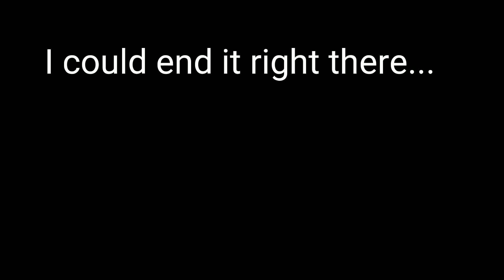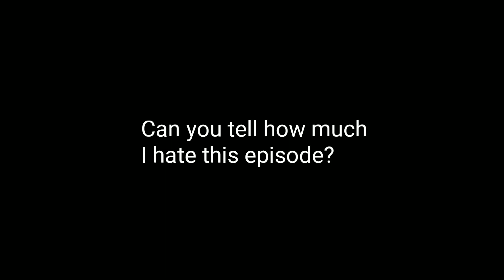Sonic Boom: Buster in Less than 3 Minutes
I hate this episode so much.